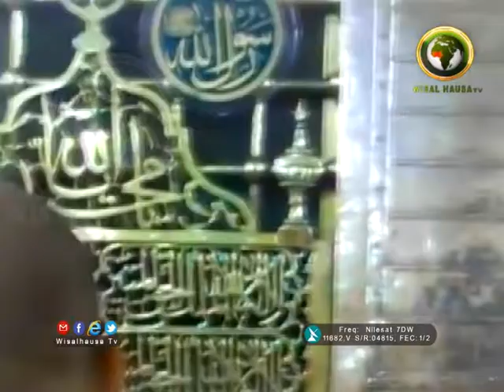DAGA ZAURUKAN MALAMAI KARATUN SAHIHUL BUKHARI 32